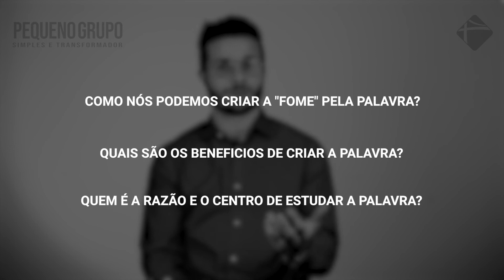Estudo PG - 25/Jul -Desafiados a Estudar Teologia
“Se Deus é por nós, quem será contra nós - Romanos 8.31” - Pr. José Ribamar Monteiro Jr.

Aperte o 🛎 sino de notificação para que você nunca perca nosso vídeo mais recente!

Junte-se a nós para o serviço online todos os domingos às 9:30AM / 11:15AM e 6:30PM e semanalmente às Terças e Quartas-feiras 7:30PM.

Você decidiu seguir Jesus hoje durante esta mensagem? Adoraríamos nos conectar com você e fornecer alguns recursos para suas próximas etapas!

Se você gostaria de apoiar a Bridge Ministry financeiramente, você pode doar através do aplicativo BM CHURCH ou online através de

Uma Igreja, Três Locais
► EL SOBRANTE 5435 San Pablo Dan Rd, El Sobrante, 94803 CA
► BRISBANE 298 San Bruno Ave. Brisbane, 94005 CA
► CORTE MADERA 5461 Paradise Dr. Corte Madera, 94925 CA